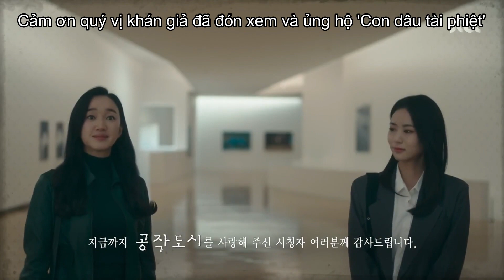Credit phim 'Con dâu tài phiệt'